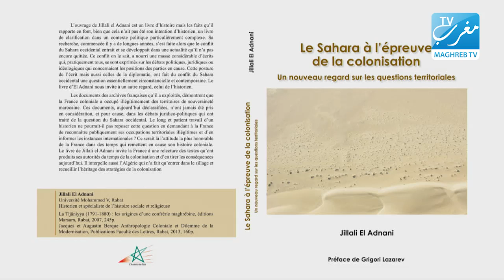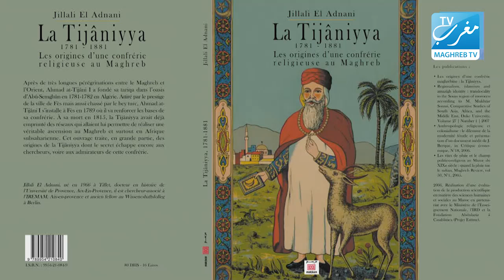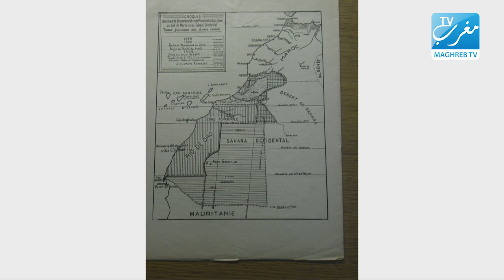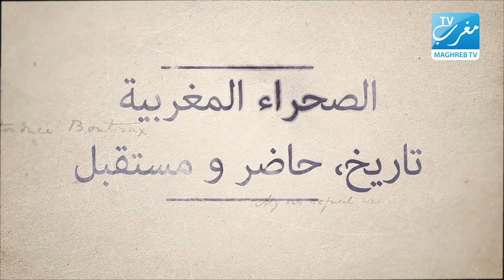التيجيني يناقش مغربية الصحراء مع الدكتور العدناني - الجزء الأول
برنامج "الصحراء المغربية: تاريخ، حاضر و مستقبل" يُستقبل الدكتور الجيلالي العدناني، أستاذ التاريخ المعاصر بجامعة محمد الخامس بالرباط - الحلقة الأولى، الجزء الأول. البرنامج من تنشيط محمد التيجيني و من إنتاج مغرب تفي ,2017, بشراكة مع مجلس الجالية المغربية بالخارج.